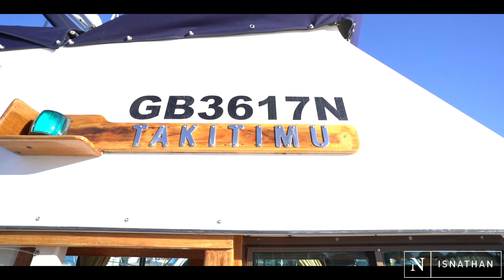How A Boat That